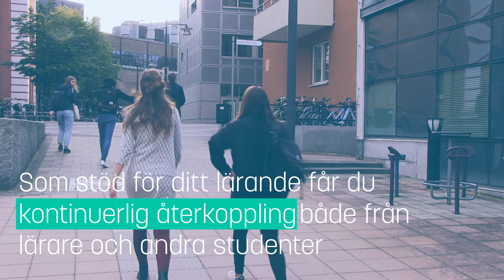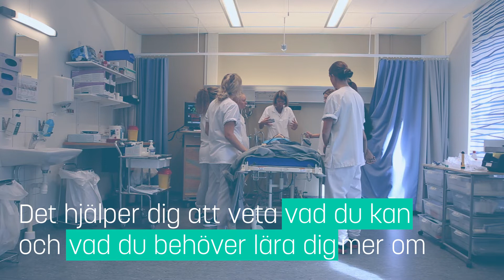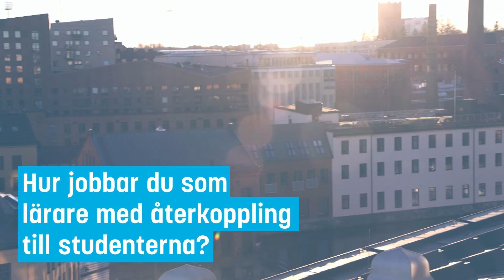Problembaserat lärande (PBL) vid Medicinska fakulteten - Princip 7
Problembaserat lärande, PBL, är benämningen på den pedagogiska modell som används vid Medicinska fakultetens samtliga utbildningar. PBL betonar studentens ansvar för sitt eget lärande. Arbetsformerna stödjer utveckling av ett kritiskt och undersökande förhållningssätt samt förmåga att arbeta i grupp.

Det här är den sjunde och sista i en serie av sju filmer som förklarar hur PBL fungerar vid Medfak, vilka fördelar det innebär för dig både under och efter utbildningen, men även vad som kan kännas svårt och utmanande i början.

Varje film förklarar en av sju principer. Sjunde principen handlar om att bedömning används både i lärstödjande och examinerande syfte.

At the Faculty of Medicine and Health Sciences (Medfak), we use Problem-based learning, PBL, as the educational model for all our programmes and courses. In PBL, the student's responsibility for their own learning process is emphasized. The working methods, such as tutorial groups, support developing a critical and investigative approach, as well as the ability to work in groups.

This is the seventh in a series of seven videos explaining how PBL at Medfak works, benefits with PBL both during and after education, but also what can feel difficult and challenging in the beginning. The videos are in Swedish with the option of English subtitles.

Each video explains one out of seven principles. The seventh and final principle focus on how assessment is used both to support learning and for certification.